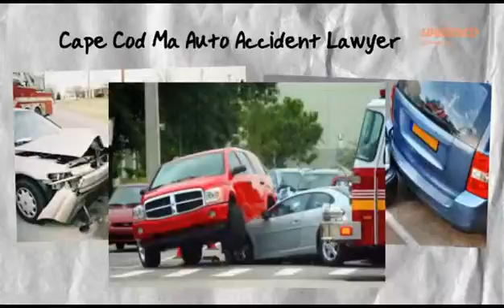Pawtucket RI Auto Accident attorney lawyer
Kevin P Landry Law Offices
100 Armistice Boulevard
Suite 2

If you have been injured in a car wreck, slip and fall or suffered any other personal injury, the Law Offices of Kevin P. Landry, P.C. stands ready to provide you with the best possible legal representation.
Our Attorneys are committed to obtaining the greatest settlement available for your particular case. With over 20 years of experience handling all personal injury cases in MA and RI, our lawyers will fight for compensation you deserve.